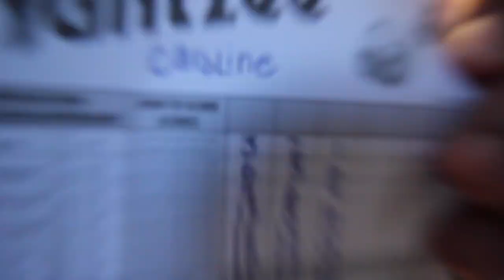Day 3: Bermuda Training Camp (Vlog #65)